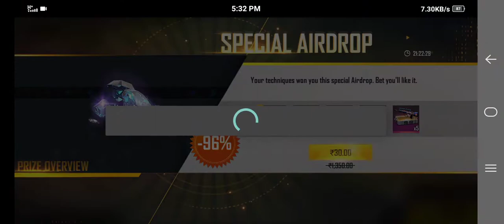NEW mystery shop 🤩🤩🤩🤩🤩🤩🙂🙂🙂🙂🙂🥶🥶🥶🥶🥶